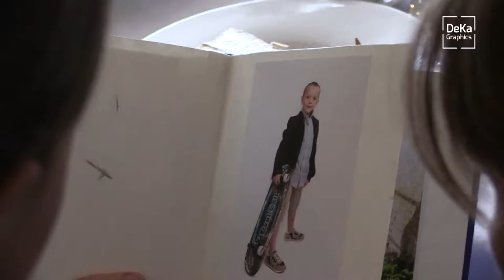Communiefeest - Vormselfeest - Lentefeest videos | DeKa Graphics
Geniet na van uw leuk, speels en trendy communiefeest / vormselfeest of lentefeest met een leuke communievideo als herinnering!